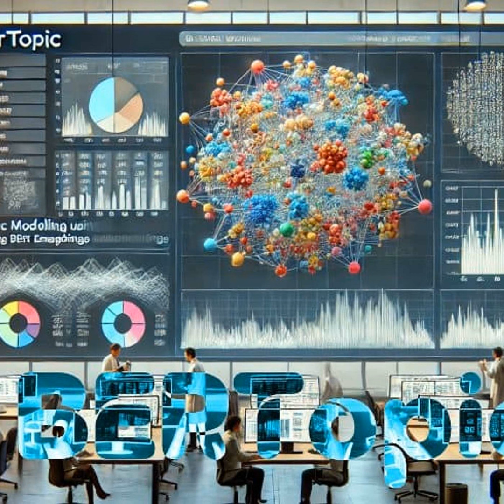BERTopic: A New Approach to Topic Modeling in NLP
BERTopic is a modern topic modeling technique designed to uncover hidden themes within large collections of text. Built upon the powerful BERT (Bidirectional Encoder Representations from Transformers) model, BERTopic leverages advanced natural language processing (NLP) techniques to automatically discover and categorize topics in textual data. By combining the strength of BERT’s embeddings with clustering algorithms, BERTopic delivers a more nuanced and coherent understanding of the underlying structure of text than traditional methods, making it highly effective for a variety of applications in research, business, and beyond.

Topic Modeling in NLP

Topic modeling refers to the process of identifying clusters of related words and phrases within a collection of documents, allowing for a high-level understanding of what those texts are about. Traditional models like Latent Dirichlet Allocation (LDA) have long been used for this purpose, but they often struggle to capture complex linguistic nuances and contextual relationships in large, diverse datasets. BERTopic addresses these limitations by utilizing BERT’s ability to generate contextualized word embeddings, which preserve the meaning of words based on their surrounding context.

How BERTopic Works

BERTopic begins by generating word embeddings using BERT, which encodes the semantic meaning of each word or phrase in the text. These embeddings are then clustered using a density-based algorithm like HDBSCAN (Hierarchical Density-Based Spatial Clustering of Applications with Noise), which groups similar embeddings together to form topics. This method allows BERTopic to create more refined and accurate topic clusters compared to traditional models, as it takes into account the subtle contextual differences between words.

Applications Across Industries

BERTopic is highly versatile and can be applied in a wide range of fields. In academic research, it helps analyze large bodies of literature to identify emerging trends or central themes. Businesses can use it to analyze customer feedback, reviews, and social media conversations to gain insights into consumer sentiment and behavior. In journalism and content analysis, it assists in organizing and summarizing news articles or public discourse on specific issues.

Conclusion

In conclusion, BERTopic represents a significant advancement in topic modeling. By combining the cutting-edge NLP capabilities of BERT with clustering techniques, it offers more accurate, flexible, and context-aware topic discovery. As the need to analyze and understand vast amounts of textual data continues to grow, BERTopic stands out as an essential tool for gaining insights from unstructured information across a wide range of industries and disciplines.

, ELMo (Embeddings from Language Models) , Trading Analysen